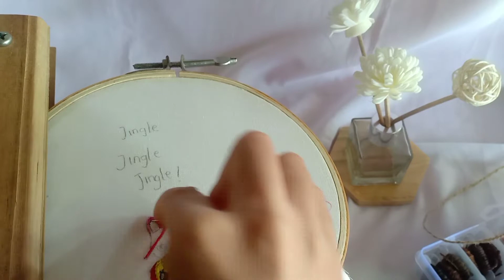kpop diy hoopart - 스트레이 키즈(Stray Kids) - Christmas eveL skzoo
Hoop Art Hand Embroidery KPOP Version "Stray Kids - Christmas eveL skzoo"

OPEN CUSTOM - INDONESIA ONLY